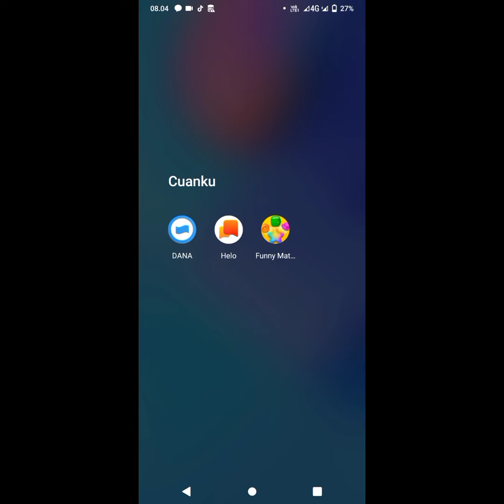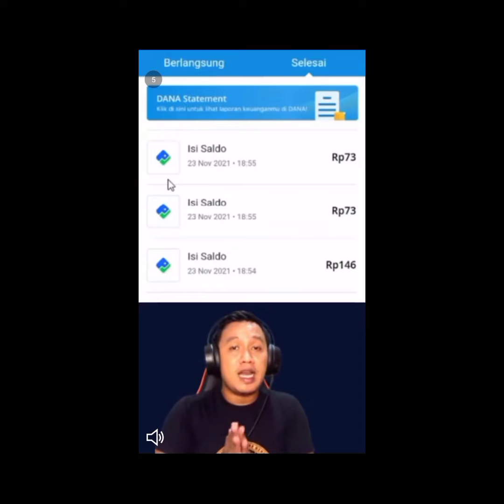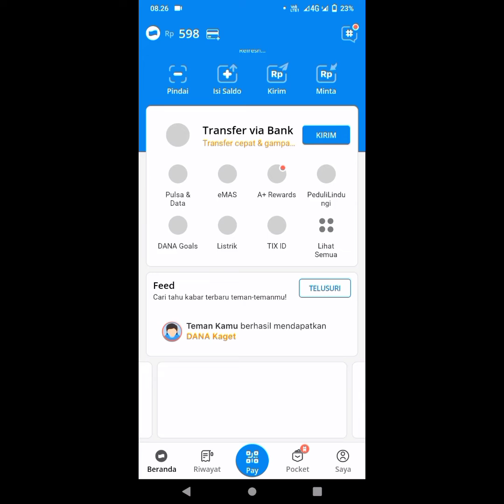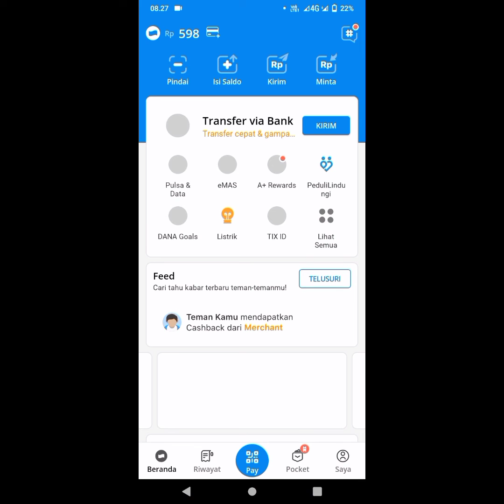Game Penghasil Uang 2021!! Bisa ditarik ke aplikasi dana💸🤑🙀🙀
Apk funny match adalah game yang bisa menghasilkan uang
misinya hanya menonton iklan selama 30 detik
dan mengumpulkan berlian sebanyak banyak nya
uang yang ditarik mulai dari 75 perak sampai 1,5 juta
aplikasi no Scam atau aplikasi penipuan
ini adalah aplikasi terbaru 2021 dan sudah banyak orang memainkan game ini